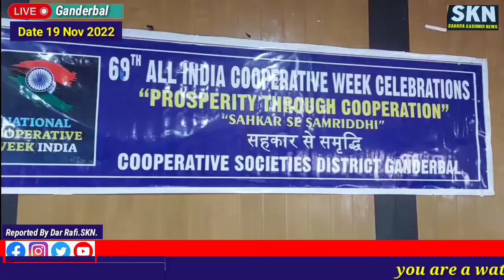To mark the celebrations of 69th all India Cooperative week, an impressive function was organized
To mark the celebrations of 69th all India Cooperative week, an impressive function was organized by the Department of Cooperatives District Ganderbal at the Town Hall. The function was presided over by the Additional District Development Commissioner Mushtaq Ahmad Simnani, Chief Agriculture Officer, Chief Animal Husbandry Officer, District officers, Assistant Registrar Cooperative Societies Block Lar, Assistant Registrar Cooperative Societies Block Ganderbal, members and stakeholders of Cooperative Societies of the district also participated in the said programme

Speaking on the occasion, the Deputy Registrar Mohammad Younis Mir (KAS) highlighted the pioneering role played by the cooperative institutions in strengthening the national economy by bridging the rural-urban divide and creating opportunities for income generations. He stressed upon the need to prepare a workforce that will assume new responsibilities and adopt latest technologies. He laid stress for enrolment of maximum number of educated unemployed youths, women and weaker sections of the society and to bring them in the fold of cooperatives, so that they earn for themselves and become the source of earning for others. He asked for creation of maximum employment avenues by registering maximum number of FPOs, Cooperative Societies, Cooperatives in diversified fields, establishing mini food processing units in the district.

Speaking on occasion, Assistant Registrar Cooperative Societies Block Lar Mr. Mohmad Rafeeq Baba highlighted the achievements with regard to assigned deliverables. The Chief Guest highly appreciated the 100% achievements of assigned targets before stipulated time. On the occasion, highlighting their success stories, the speakers representing Tulmulla Milk Society, Beehama Sale &Services Society,
Multipurpose Cooperative Society Kangan and Cooperative Public School
Chountwaliwar elaborated their contribution in serving the community
through cooperative sector.
Chief Agriculture officer Ganderbal illuminated the gathering with various
schemes and programmes extended through his department and also
stressed upon the need for diversification of business activities through a

vast chain of cooperative institutions, In his address, the Additional District Development Commissioner Ganderbal praised the role played by the cooperative societies in serving the general masses. He stressed the need to organize awareness camps at various levels, so that essence of doing business on a cooperative based economic model is disseminated far and wide. He also complimented Cooperative Department Ganderbal for organizing an impressive and
fruitful programme. At the end of programme, in recognition of their outstanding contribution in
their respective fields,05 Cooperative Societies were awarded Certificate of Appreciation / Excellence and registration certificates were distributed among newly registered Cooperative/Societies, by the Additional District Development Commissioner Ganderbal and Deputy Registrar Cooperative Societies Ganderbal.